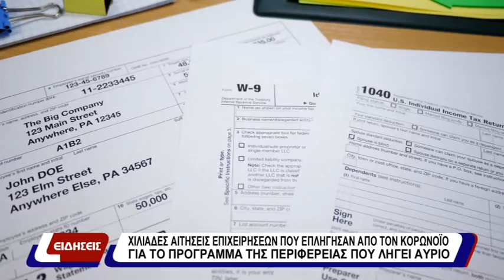ΧΙΛΙΑΔΕΣ ΑΙΤΗΣΕΙΣ ΕΠΙΧΕΙΡΗΣΕΩΝ ΠΟΥ ΕΠΛΗΓΗΣΑΝ ΑΠΟ ΚΟΡΩΝΟΪΟ ΓΙΑ ΤΟ ΠΡΟΓΡΑΜΜΑ ΤΗΣ ΠΕΡΙΦΕΡΕΙΑΣ| 03-11-20